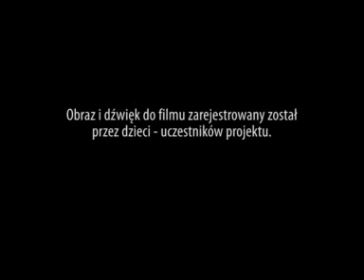Reportaż z projektu "Drzewo dzieci"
Projekt "Drzewo dzieci" zorganizowany w ramach programu "Lato w Teatrze". Przedsięwzięcie sfinansowane przez Instytut Teatralny w Warszawie oraz Urząd Miasta Torunia